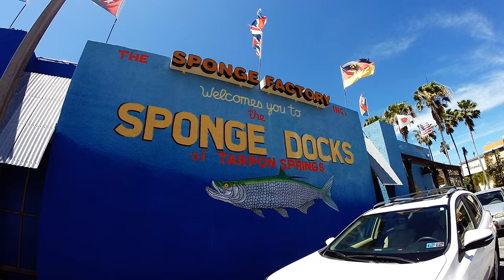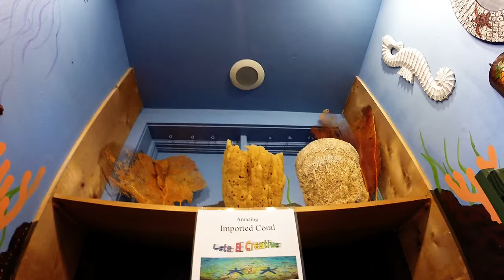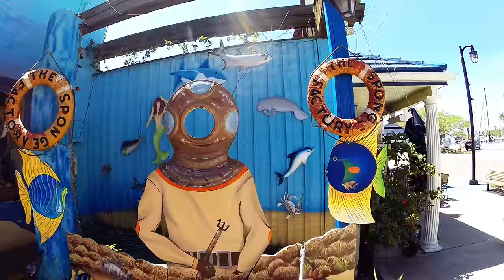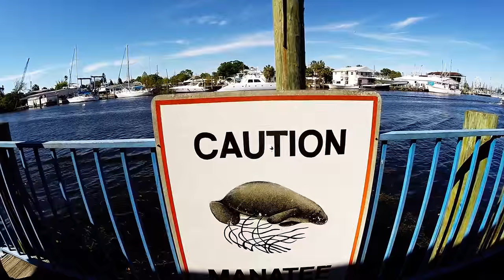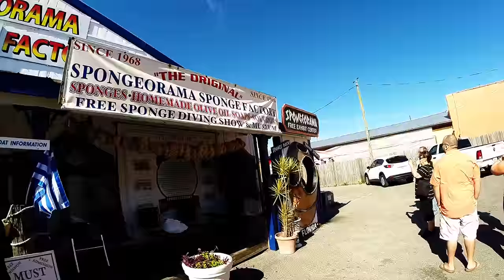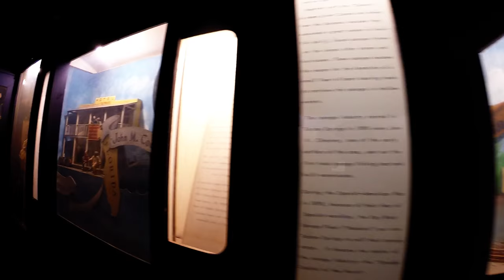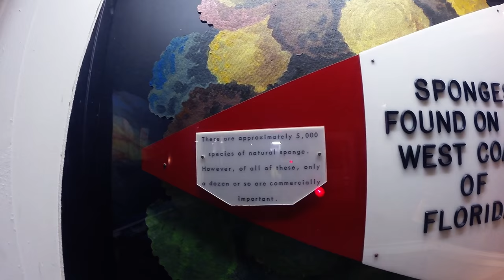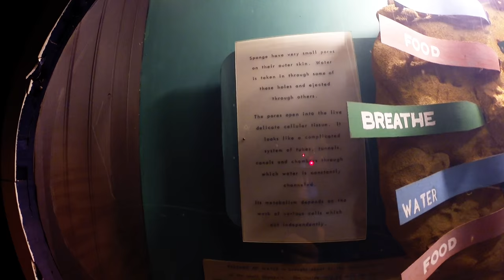Tarpon Springs Sponge Docks Tour - Florida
Tarpon Springs Sponge Docks Florida Tour .Tarpon Springs Florida, home of the historic sponge docks.